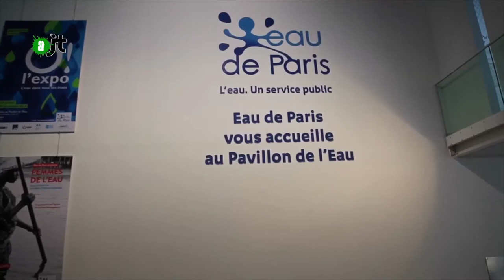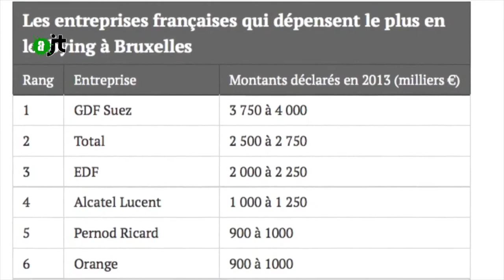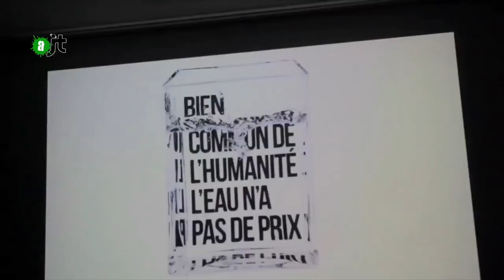Vague citoyenne contre le lobbying de Veolia : Reportage AlterJT 04/04/215 - 29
En tant que grande agglomération la ville de Paris n'a jamais adhéré au SEDIF. C'est pourquoi quand la ville a voulu passer à une régie public de l'eau le changement s'est fait certes avec quelques difficultés mais depuis le 2008 la ville a pu récupérer sa régie publique. La tâche est plus complexe du côté des autres communes d'île de France, qui sont liées au SEDIF sans pouvoir s'en détacher. Le film vague citoyenne, raconte l'histoire de militants d'associations , de lanceur d'alerte qui par leur action conjuguée mène bataille contre la marchandisation de l'eau imposer par veolia par l'intermédiaire du sedif pour l'île de France. Au delà de la bataille, en ile de France c'est toute la question de la marchandisation de l'eau en France et dans le monde qui est abordé. Ce film montre comment le rassemblement de force commune peut faire basculer les acquis des multinationales en scandant que l'eau est un bien commun de l'humanité.
Sources
Tableau : Les entreprises qui dépensent le plus en lobbying à Bruxelles source lobbyfact.eu